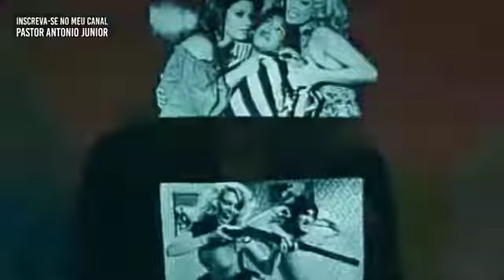TESTEMUNHO: A ATRIZ GLOBAL QUE DESAFIOU DEUS! VEJA O QUE ACONTECEU (CHOCANTE)